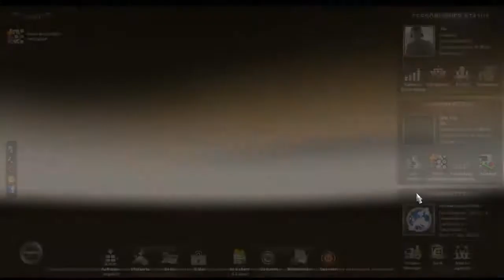Let's Play Euro Truck Simulator 2 (German/HD) - Truck Sim Map 4.5 [Part 87.1 (Rabat-Perpignan)]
Simulationsspiel von Rondomedia
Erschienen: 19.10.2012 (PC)